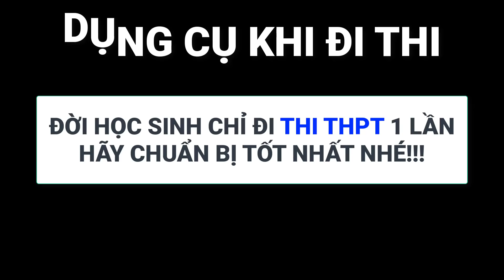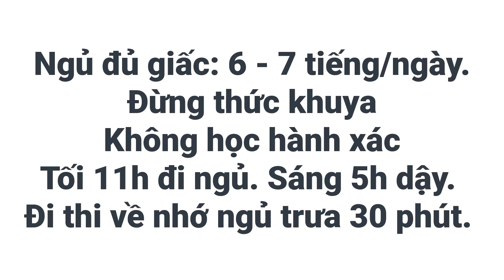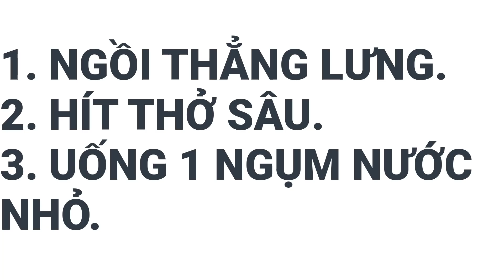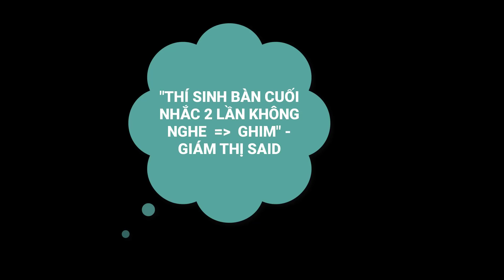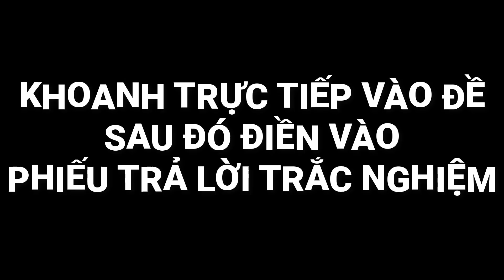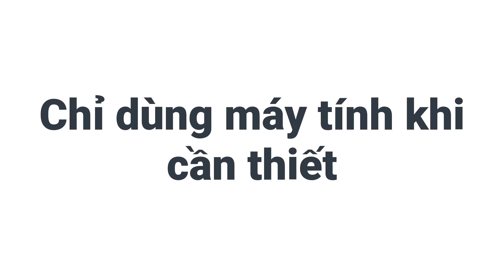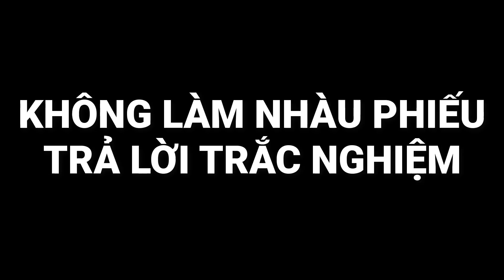Kinh nghiệm đi thi tốt nghiệp THPT quốc gia - Tăng khả năng đậu NV1 - Gia sư dạy kèm tại nhà Đà Nẵng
Gia sư tại Đà Nẵng – Dạy kèm tận nhà tại Đà Nẵng

Full bài viết: KINH NGHIỆM ĐI THI THPT QUỐC GIA – TĂNG KHẢ NĂNG ĐẬU NV1

DỤNG CỤ KHI ĐI THI
ĂN GÌ KHI ĐI THI?
NGỦ NHƯ THẾ NÀO?
MẶC GÌ KHI ĐI THI?
ĐI THI NHƯ THẾ NÀO?
TINH THẦN NHƯ NÀO?
LÀM GÌ KHI BỊ HỒI HỘP
NGỒI CHỜ NHƯ THẾ NÀO?
NHẬN ĐỀ THẾ NÀO?
Môn Ngữ Văn
Các môn trắc nghiệm
LÀM BÀI TOÁN THẾ NÀO?
NÊN LÀM BÀI QUA 3 VÒNG
CHIẾN THUẬT KHI LÀM BÀI
CÁCH LỤI KHI HẾT GIỜ
SAU KHI THI MỘT BUỔI, VỀ NHÀ
📌 Hỗ trợ phụ huynh tuyển Gia sư dạy kèm tận nhà
Business name:  Hội Gia sư Đà Nẵng
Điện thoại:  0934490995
Địa chỉ:  159 Yên Khê 2, Thanh Khê, Đà Nẵng, Việt Nam